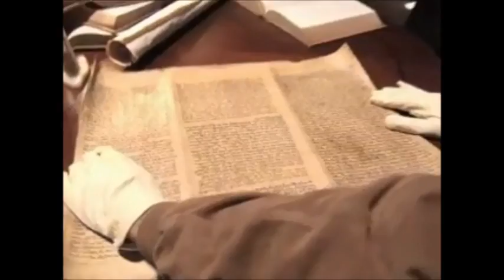Mark Virkler - Isten Hangjának Meghallása / Látás - Sid Rothal az "EZ TERMÉSZETFÖLÖTTI" műsorában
Isten hangjának meghallásához 4 pont: 1. Elcsendesedés 2. Látás 3. Spontenaitás 4. Naplózás. Hab.2:1-2, Írásos formában Word dokumentumban letölthető innen